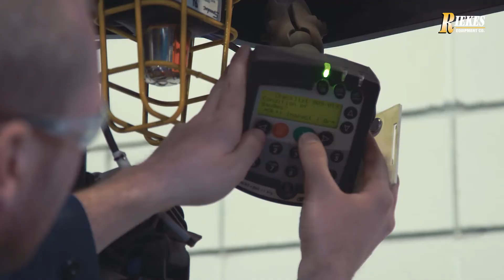How Fleet Management Benefits Productivity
Our experts will conduct an extensive survey and provide recommendations to increase efficiency, reduce costs and improve safety in your facility.  We’re so certain our fleet management services will work for you that we offer a guaranteed 15% cost savings plan within your first year of implementation.